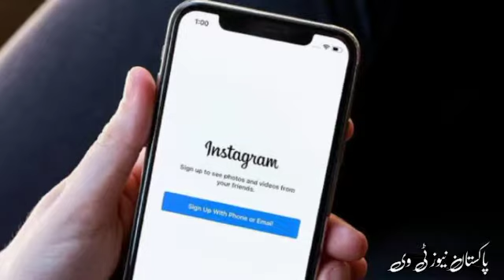Facebook has decided to change rhe name of instagram and whatsapp|| pakistan New Tv Home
Video Title:Facebook has decided to change rhe name of instagram and whatsapp|| pakistan New Tv Home

Voice over by:
Sahil chishti

Editted by:
Sahil chishti
This channel is all about pakistan. Here you will get latest news about cricket world. Here you will get updates about pakistan,extending from news, economy, industry, social and political scenario of the country. Here we shall introduce you with the most talented people of pakistan who are doing something exceptional which can help them to introduce themselves and pakistan in all over the world. Moreover you will get all international news and reviews on international incidents which are not so common.
For the entertainment of people we shall make videos about pakistani film and drama industry which is getting admire and recognition from all over the world. We shall tell you the secrets of your beloved actors and actresses.
You will get all tyoe of information related to pakistan which will help you to increase your knowledge. This information will help you in your studies also. You will be able to score good in exams like NTS, PPSC, Css, PMS and many other competitive exams.
We request you to join us and help us to make this channel the biggest entertainer of pakistan.
 "My Hashtags & Searching Keywords"
pakistannewstv cricketinfo informationalvideos cricket world pakistannews dailynews pakistancricketteam.